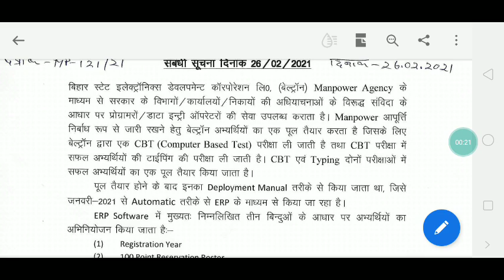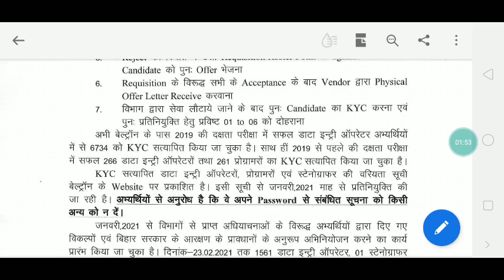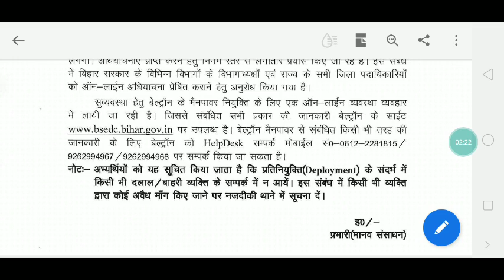Beltron DEO, Programmer के लिए beltron ने जारी किया एक ओर नोटिफिकेशन जल्दी देखे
PDF बनाना सीखे लिंक नीचे ह

यूनिवर्सिटी ग्रुप